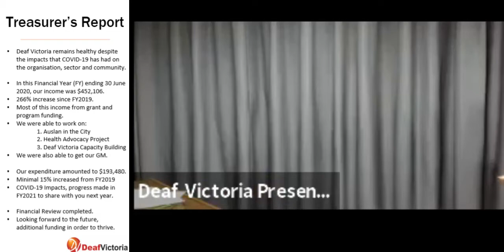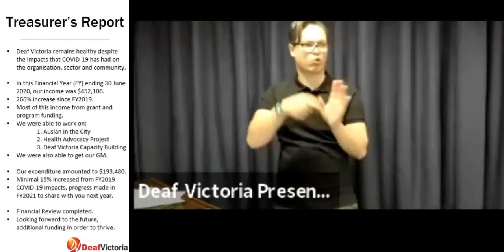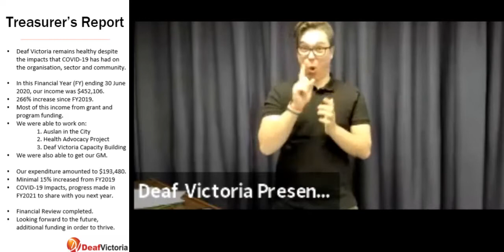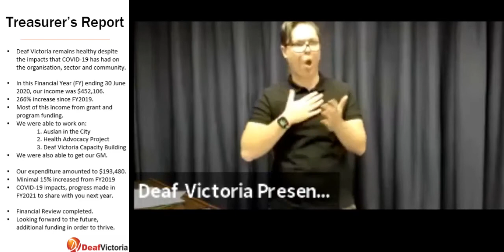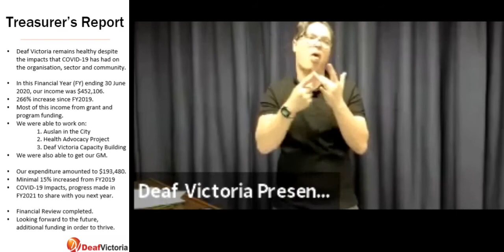Deaf Victoria AGM 2020 - Treasurer's Report - Ryan Malonda